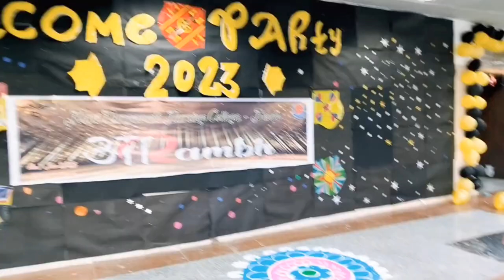Government College Fresher's Vlog|PART 2|RDMC BANDA🥳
Hello Guys!!!
I hope you all are good and Healthy 🤞
This vlog is all about my first Fresher's 💪
Different performance of my batchmates are done with their outstanding energy 💞
Hope you'll appreciate their hard work 🙏
SHOWER YOUR LOVE TO THIS VIDEO 🎊
Your Queries;
*College ka Vlog
*Bsc nursing course In Medical College
*Fresher's Vlog of College
*Government Medical College Life